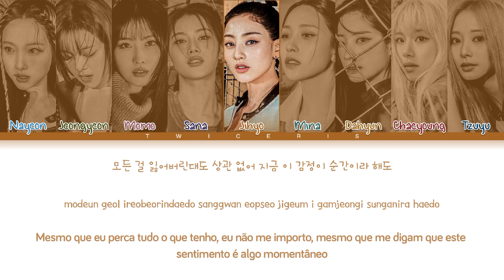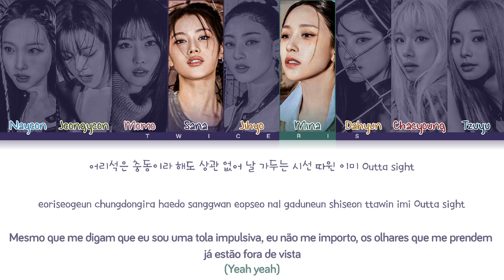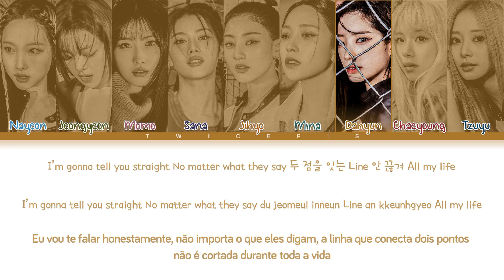TWICE (트와이스) - 'SET ME FREE' Lyrics | Tradução/Legendado (Color coded lyrics)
☁️*. ‹ Avisos —੭ ° ☀️❜

❥︎ Grupo/Artista: TWICE (트와이스)
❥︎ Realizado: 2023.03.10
❥︎ Album: READY TO BE

 °* 🍪. Membros°🍡

Nayeon, Jeongyeon, Momo
Sana, Jihyo, Mina,
Dahyun, Chaeyoung & Tzuyu

| Tags |

🍄About me🍄

- Menino

➝Quantos anos?

-15

- Lucca

- Momo e Sana

-Mina

🍄About me🍄

Amo vocês💜